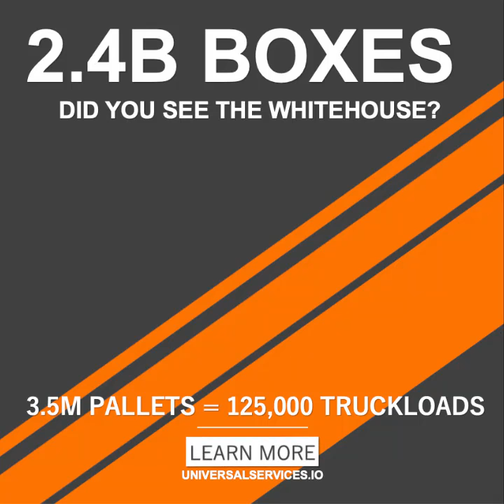How Many Gloves Do You Really Need?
Every day we get pitched 100B boxes! On the ground! Just need a Purchase Order and Proof of Funds! Really? Do you know how many boxes that really is? Here's a handy dandy learning tool to decide just how many boxes you need...